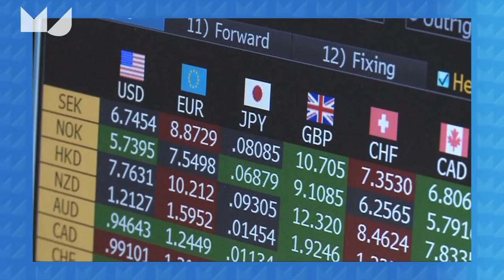Me Judice - Wim Boonstra over geldcreatie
Het grootste deel van het girale geld wordt door commerciële banken in omloop gebracht en dat is maar goed ook stelt Wim Boonstra, hoogleraar economisch en monetair beleid VU en hoofdeconoom Rabobank.
De overheid heeft te vaak eigenbelang laten meewegen in het geldscheppingsproces met hyperinflatie tot gevolg.